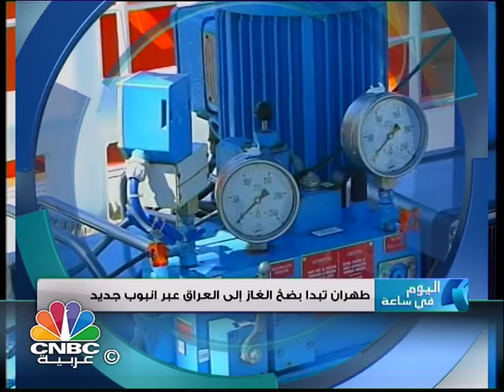برنامج اليوم في ساعة/ اجتماع خليجي ثلاثي حاسم بالسعودية.. قطر داخل ام خارج البيت؟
يتناول برنامج "اليوم في ساعة" المواضيع التالية..
اجتماع خليجي ثلاثي حاسم بالسعودية.. قطر داخل ام خارج البيت؟ واخر ايضا تشهده جده لبحث تطورات الازمة السورية.
موافقة حمساوية على انضمام الفلسطينيين للمحكمة الجنائية الدولية.
البنك الدولى يحذر مصر من مخاطر الاختباء وراء المؤشرات الوردية للاقتصاد المخنوق.
عمليات التجميل قبل الزواج ..انا لا أكذب ولكنى اتجمل.